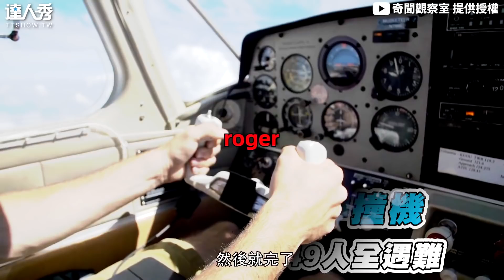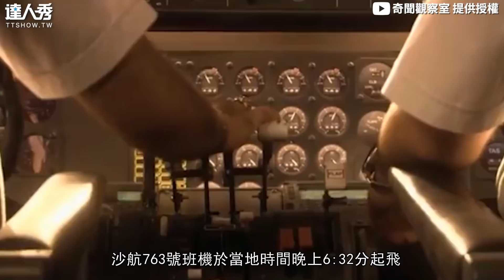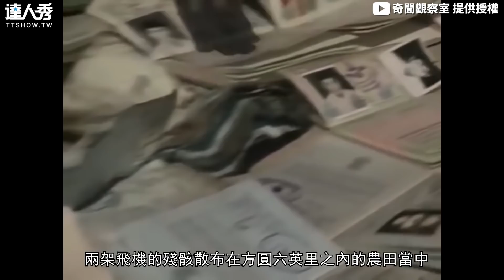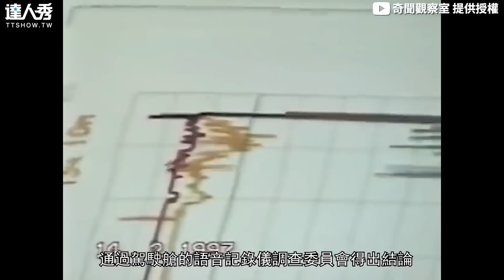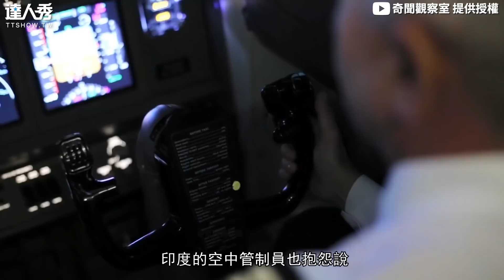【史上最嚴重的空中撞機 機長破英文讓349人全遇難】｜@windstory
瓜張～～～～    (白編)